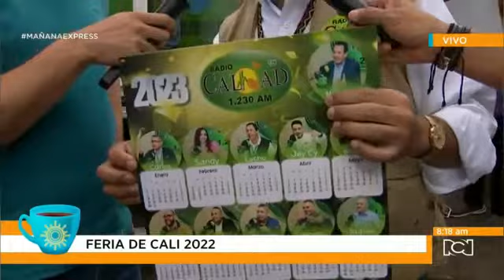CERRANDO EL AÑO 2022... Gracias a todos por segui este canal .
Nelson Moreno Holguín despeide este año 2022 en la calles de Cali, una forma de agradecer por tanto a sus segudiores de este canal Nelson Moreno Historias.